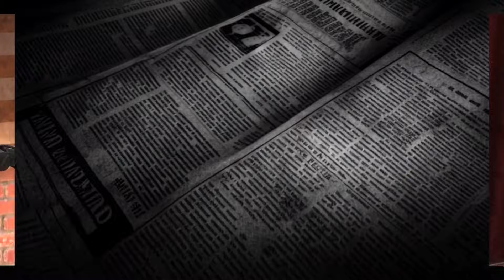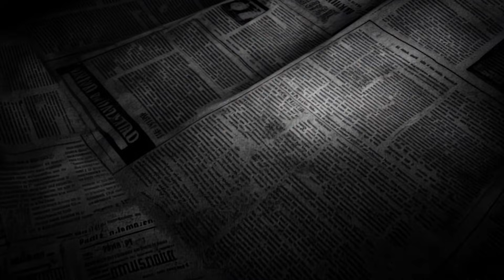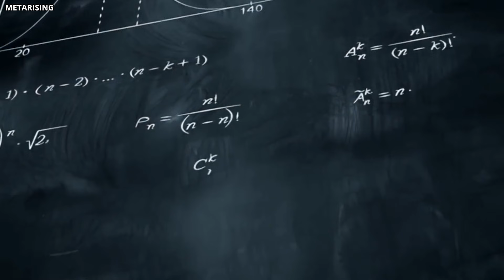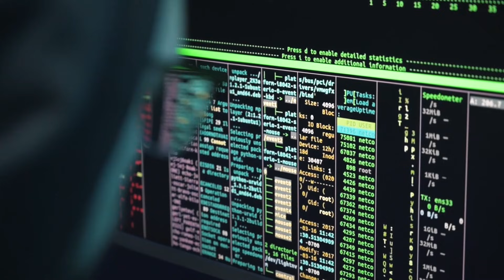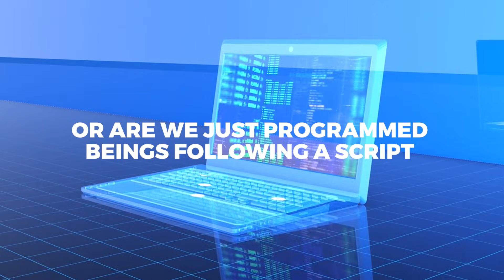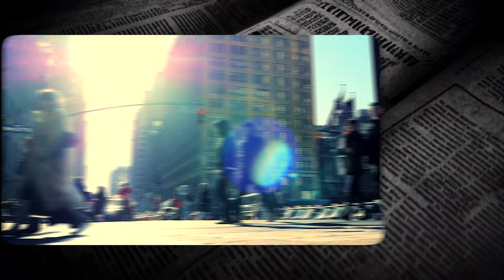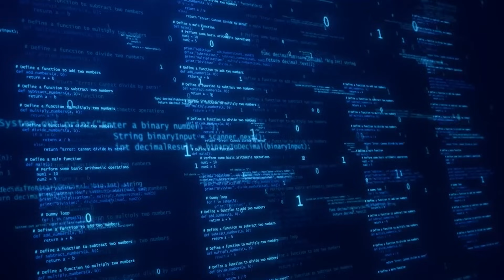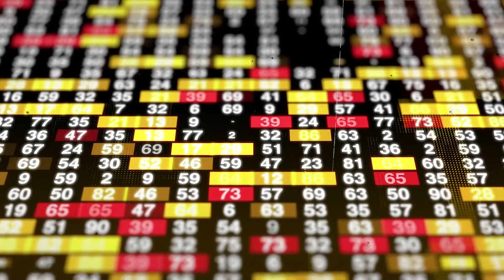Joe Rogan & Elon Musk: Are We Living in a Simulation?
What if your life isn’t real? What if everything you see, feel, and experience is part of a massive simulation? Joe Rogan has had deep discussions with Elon Musk, Nick Bostrom, and top scientists about the Simulation Hypothesis—the idea that we may be living inside an advanced digital world. In this video, we explore mind-blowing evidence from physics, AI, and philosophy that suggests reality isn’t what it seems. Are we just characters in a highly sophisticated game? Who or what is controlling us? Watch until the end to uncover the shocking truth!